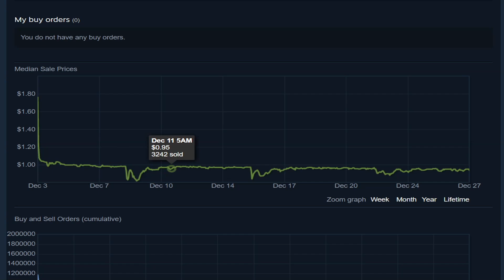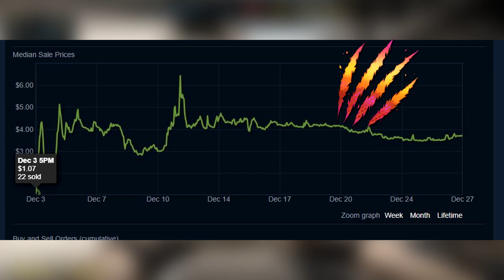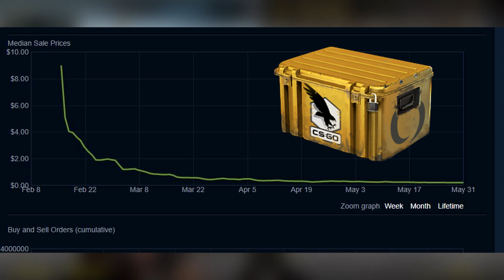The SECRET To Making Profit From CSGO Investing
today I talk about profitting in csgo for cheap in 2021 and some options you can take
honestly just testing to see if this does anything for my views